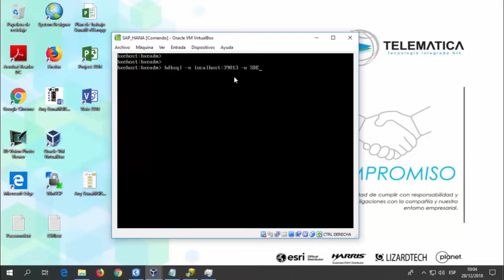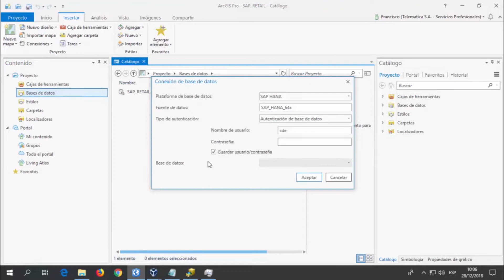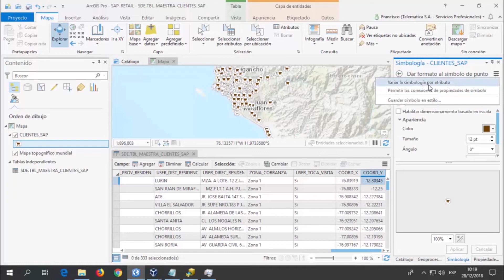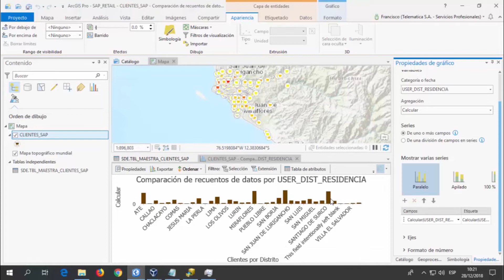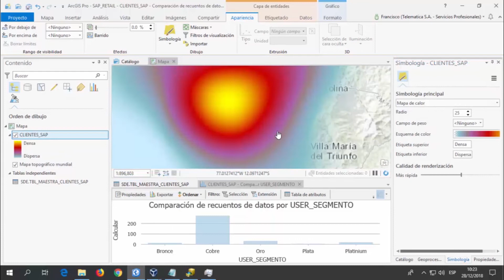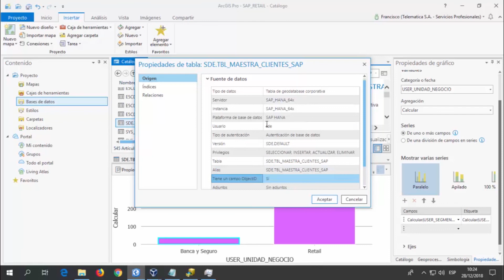GIS para Retail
Descubre lo que ArcGIS Pro puede hacer para el análisis espacial de los clientes de un negocio.